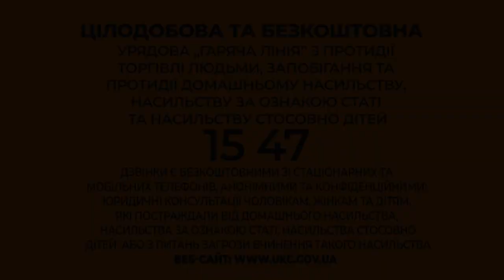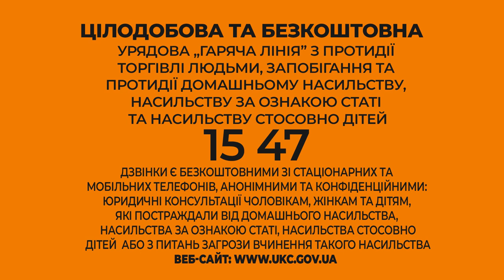Ми - проти насильства!